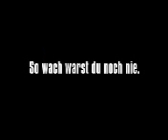Ahhhh !.mp4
you will fuckin shit your pants